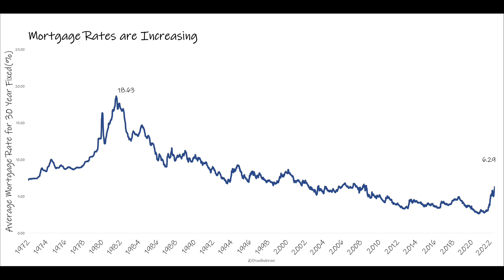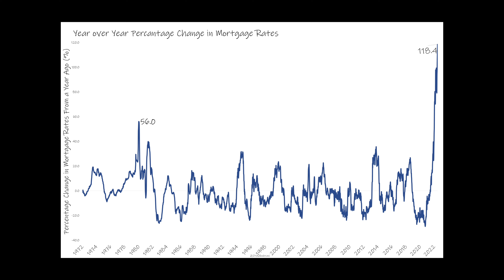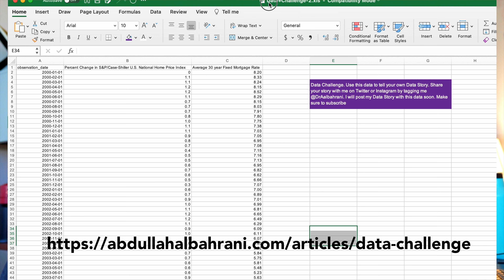Hard Landing Ahead: Housing Data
Link to the Article and Data Challenge

Mortgage interest rates are increasing. They are up 118% year over year. This is not good for the housing market and economic activity overall. The Fed wants a soft landing, but it doesn't look like that will be the case.